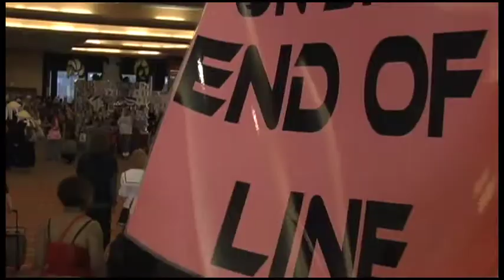A-Kon Twenty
A-Kon Twenty held May 29 - 31, 2009 in Dallas. The Sheraton in Dallas was full of people dressed as anime, video game and cartoon characters. In addition to dressing up, the convention hosted numerous events like gaming tournaments, panel discussions and shows.